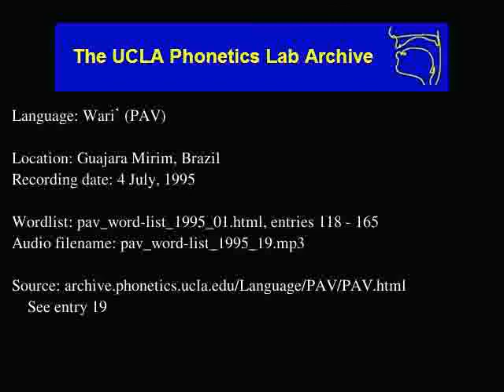Wari' audio: pav_word-list_1995_19